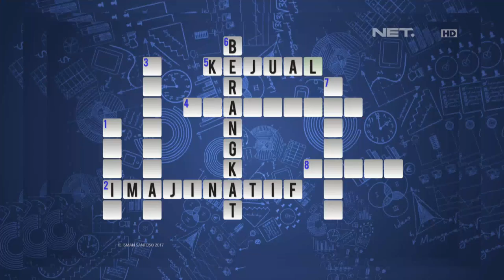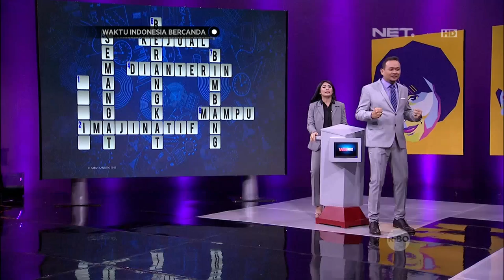Waktu Indonesia Bercanda - Indra Bekti Kesel Sendiri Jaaban Lawan Salah (2/5)